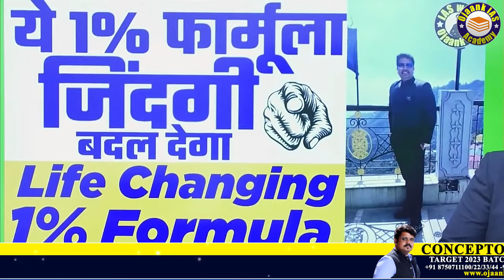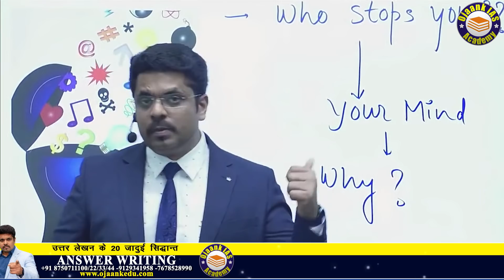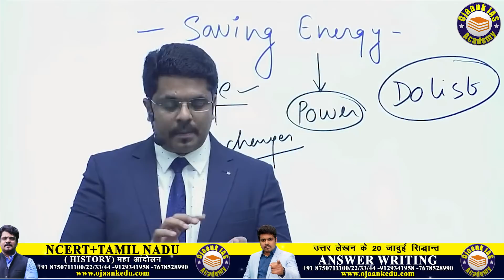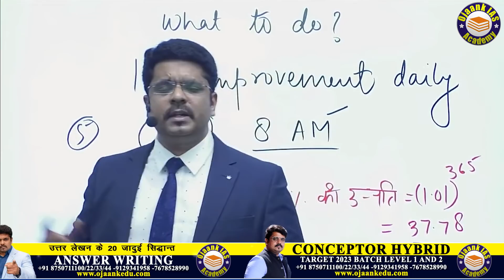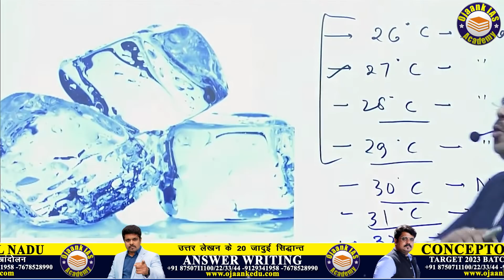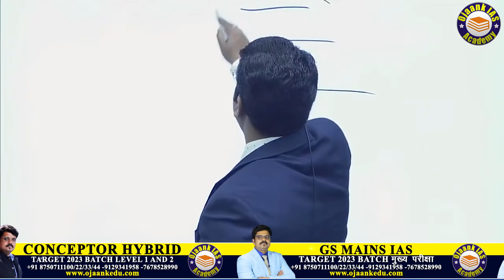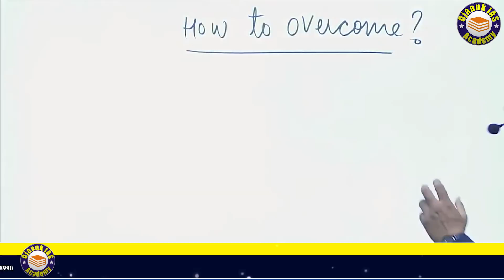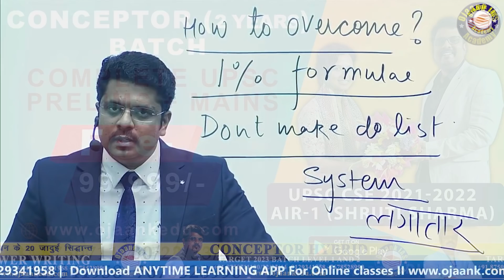1% सुधार का जादुई फॉर्मूला: UPSC टॉपर्स का राज़ 🎯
1% सुधार का जादुई फॉर्मूला: UPSC टॉपर्स का राज़ 🎯

क्या आप UPSC की तैयारी में बेहतर परिणाम चाहते हैं? इस वीडियो में जानें कैसे छोटे-छोटे सुधार आपको IAS टॉपर बना सकते हैं।

मुख्य बिंदु:
• 1% सुधार का महत्व
• UPSC टॉपर्स की रणनीति
• दैनिक अभ्यास का प्रभाव
• मानसिक दृढ़ता का निर्माण

ओजांक सर के साथ सीखें कैसे अपनी पढ़ाई में छोटे बदलाव करके बड़े लक्ष्य हासिल कर सकते हैं। यह वीडियो आपको बताएगा कि कैसे NCERT किताबों का अध्ययन, करंट अफेयर्स की तैयारी, और नियमित अभ्यास आपको सफलता की ओर ले जा सकते हैं।

हमारे कोर्स में शामिल होकर अपनी तैयारी को और मजबूत बनाएं। डाउनलोड करें हमारा ऐप और पाएं निःशुल्क संसाधन।

CHAPTERS:
00:00 - आज क्लास का विषय
01:11 - Who stops you from studying
04:43 - 1% सुधार और 1% डाउनलोड
06:32 - यह क्यों होता है
07:20 - टाइम टेबल का महत्व
08:45 - जीवन बदलने पर क्या होता है
11:00 - आपदा निर्माता क्या है
12:49 - 1% सुधार का जादू
14:07 - टाइम टेबल कैसे बनाएं
17:05 - नई आदत कैसे शुरू करें
19:00 - टाइम टेबल न बना पाने का कारण
21:10 - टाइम टेबल न बनाने का परिणाम
22:45 - समाचार पत्र पढ़ने का महत्व
24:14 - 20 जादुई सिद्धांत - रोटी सिद्धांत
26:45 - हम जो करना चाहते हैं, वह क्यों नहीं कर पाते
28:00 - अपने करियर का रास्ता कैसे बदलें
31:15 - टू-डू लिस्ट न बनाएं
34:57 - लंबे समय तक संघर्ष करें
35:30 - क्या करें